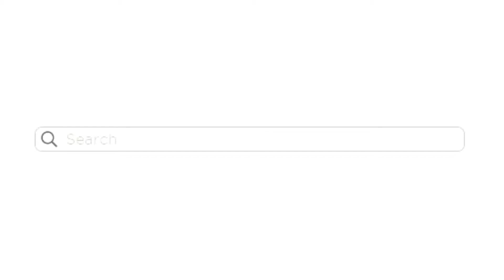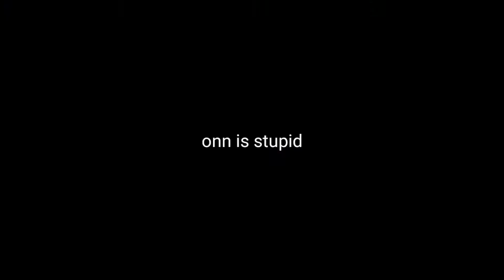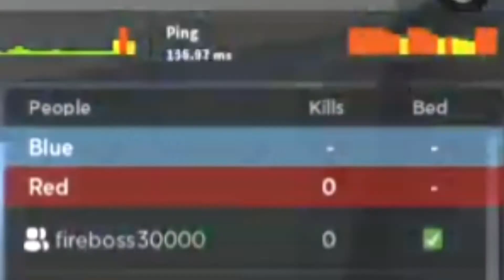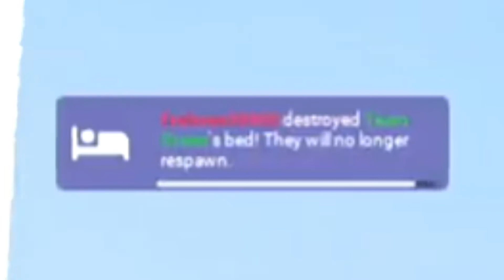So I tried ROBLOX BEDWARS...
im bak with voice :DDDDDDD last time using my voice was like 2 months ago lmao. also no metaverse champions video because im tired ;((((

If you really enjoy this video, please consider subscribing, it supports me a lot and also since I might not have a job in the future... So subscribing helps me :D

MY OWN ROBLOX GAME!!